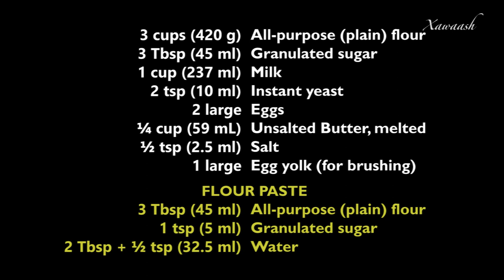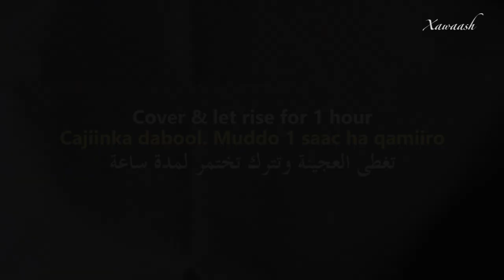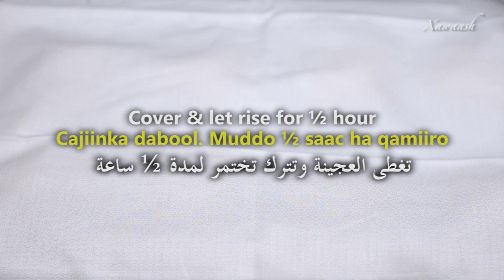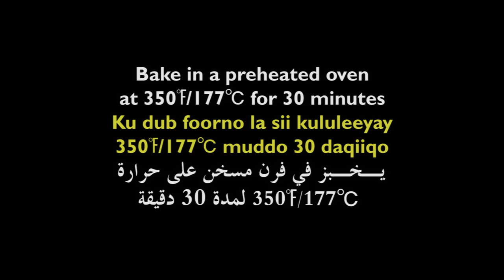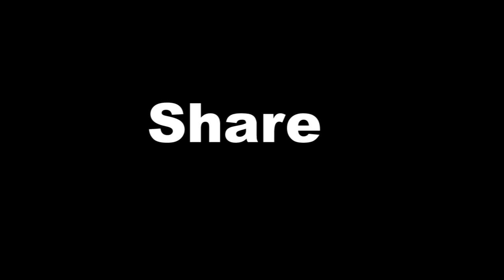Super Soft Buns (Rooti aad u Jilicsan) خبز الحليب الطري جدا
Fluffy and pillow soft rolls that don't require kneading and they taste absolutely delicious.